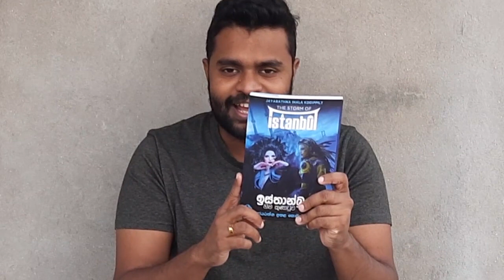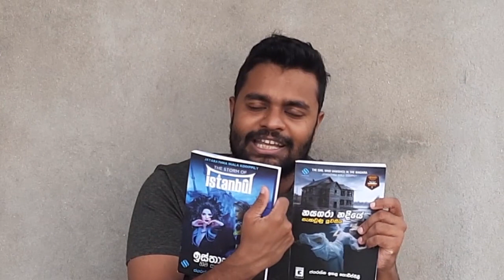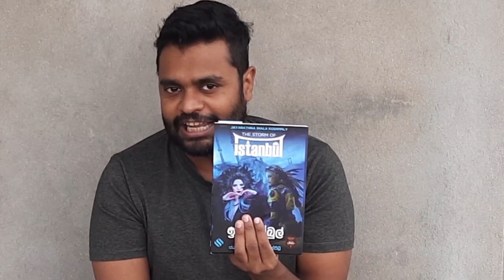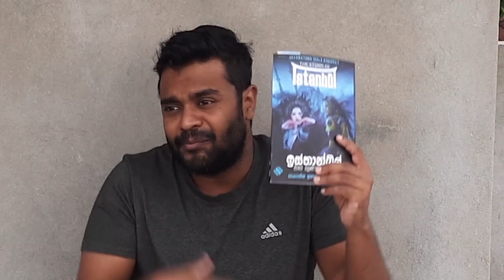125 --- Isthanbul- Jayarathne Ihala Kodippili